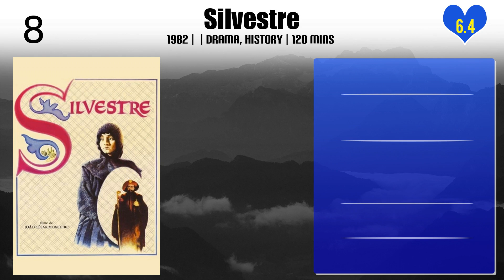João César Monteiro Movies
Best Movies of João César Monteiro

Find the list of top and best movies directed by João César Monteiro
1.Snow White
2.He Goes Long Barefoot That Waits For Dead Men's Shoes
3.The Love of the Three Pomegranates
4.Sophia de Mello Breyner Andresen
5.End of Conservation
6.The Pelvis of J.W.
7.Lettera Amorosa
8.The Mother
9.The Two Soldiers
10.Fragments of an Alms-Film
11.A Walk with Johnny Guitar
12.Silvestre
13.Come and Go
14.Trails
15.Hovering Over the Water
16.The Last Dive
17.God's Comedy
18.As Bodas de Deus
19.Recollections of the Yellow House

Please Comment down your favorite movie of João César Monteiro